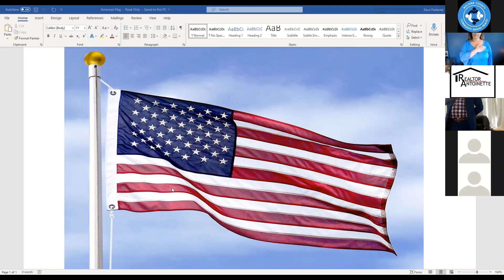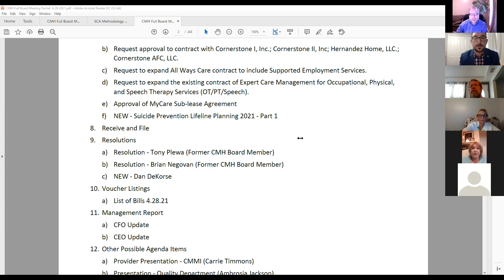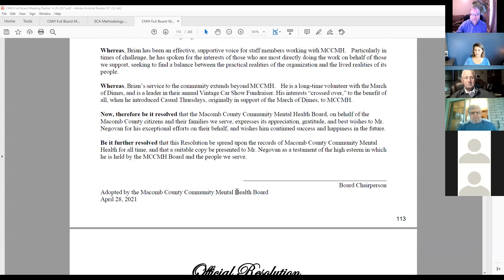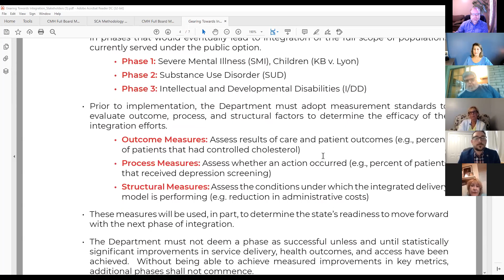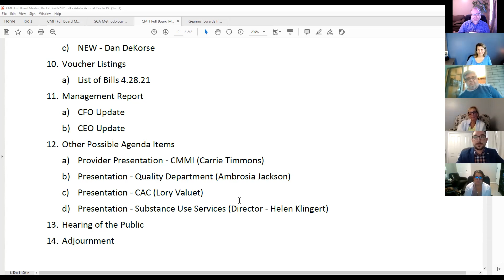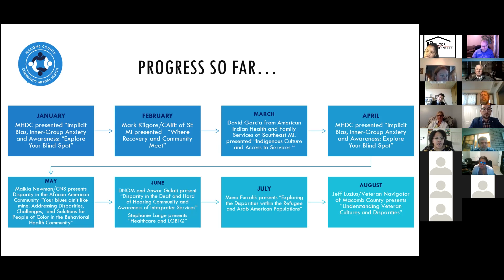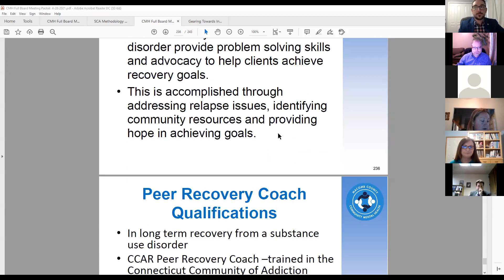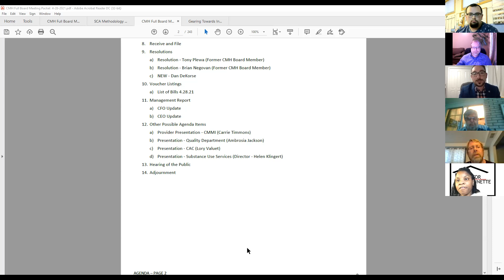4-28-21 Community Mental Health Full Board